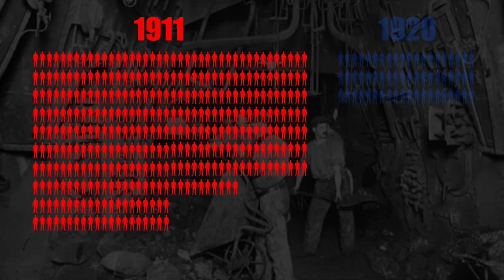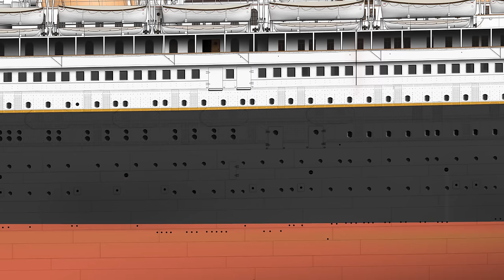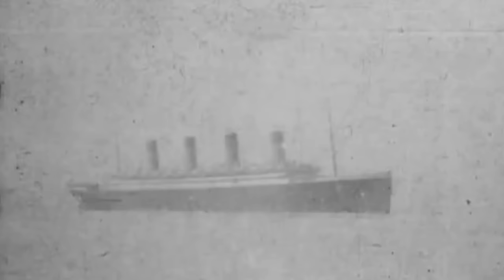What happened to RMS Olympic after WW1?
RMS Olympic was the legendary ocean liner - and sister to the RMS Titanic - that served as a troopship for the British Royal Navvy during the first world war - but when the war was over and the guns were silent, what happened to the great ship? After HMHS Britannic was lost, Olympic was the sole surviving Olympic-class ocean liner and her owners, the White Star Line, had to work hard to ensure she remained a popular choice on the transatlantic service in the face of stiff competition from RMS Mauretania, RMS Aquitania and others.

Sources;
RMS Olympic: Titanic's Sister, Mark Chirnside
The Edwardian Superliners: A Trio of Trios, J Kent Layton

Oceanliner Designs explores the design, construction, engineering and operation of history’s great ocean liners – from Titanic to Queen Mary but not forgetting the likes of Empress of Ireland or Chusan. Join Mike Brady as he uncovers the myths, explains the timelines, logistics and deep dives into the lives of the people and ocean liner ships that we all know and love.